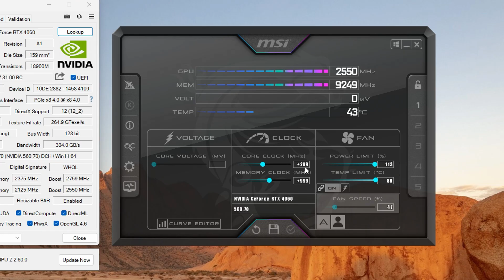RTX 4060 Overclock Vs Stock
GIGABYTE GEFORCE RTX 4060 GAMING OC - Non oc vs oc - 1080p test.

Ryzen 7900x
Cooler master ml360 aio
Asus rog strix b650
 2 x 16gb ddr5 6000mhz  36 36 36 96
Gigabyte gaming oc RTX 4060  8gb ddr6 triple fans